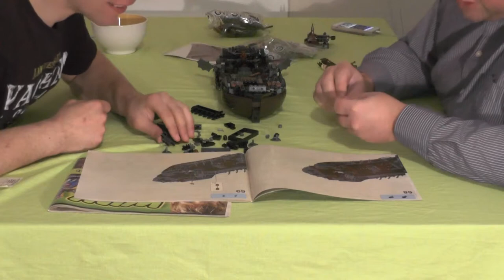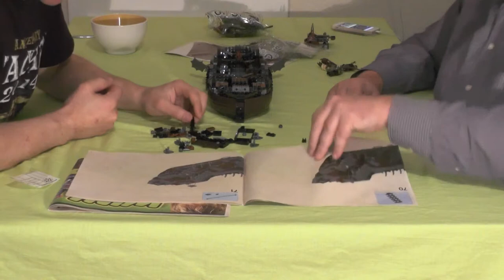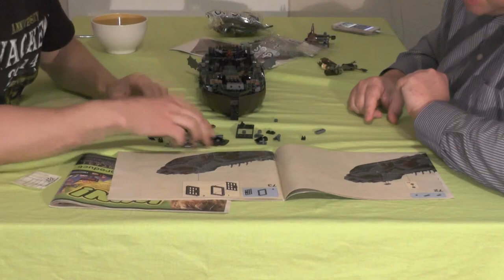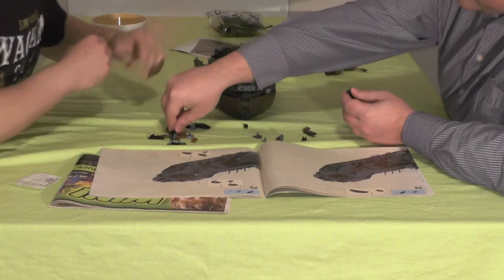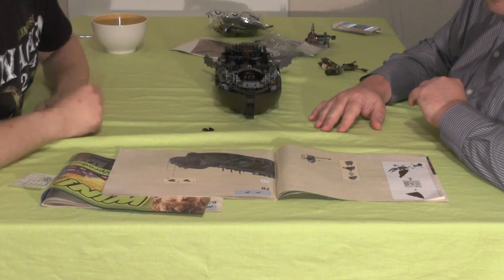Let's build "Herr der Ringe™ - Hinterhalt auf dem Piratenschiff" #4 (german / realtime)